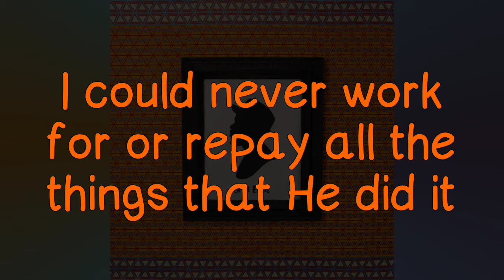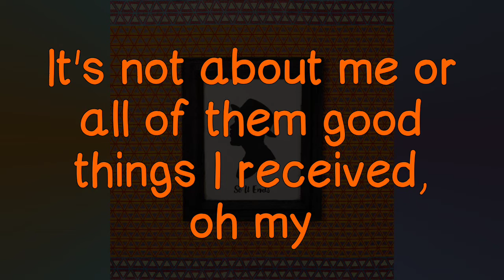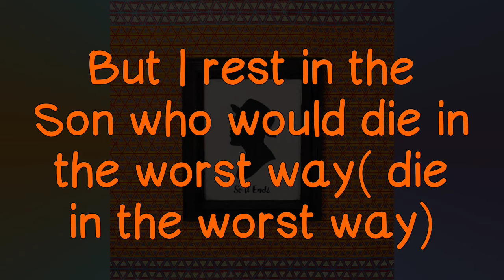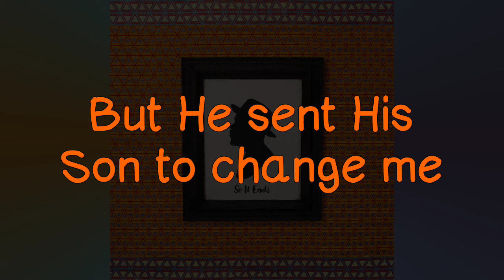S. O. x J. Williams - Me / Video lyrics